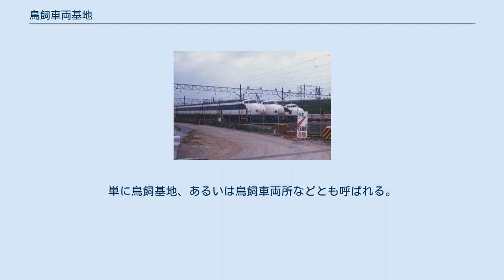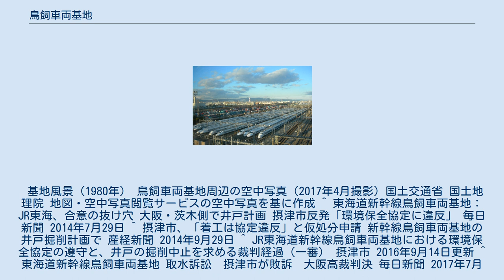鳥飼車両基地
鳥飼車両基地（とりかいしゃりょうきち）は、大阪府摂津市安威川南町にある、東海旅客鉄道（JR東海）関西支社に属する東海道・山陽新幹線の車両基地・車両工場群の総称で、以下の施設からなる。
単に鳥飼基地、あるいは鳥飼車両所などとも呼ばれる。
 基地風景（1980年） 鳥飼車両基地周辺の空中写真（2017年4月撮影）国土交通省 国土地理院 地図・空中写真閲覧サービスの空中写真を基に作成 ^ 東海道新幹線鳥飼車両基地：JR東海、合意の抜け穴 大阪・茨木側で井戸計画 摂津市反発「環境保全協定に違反」 毎日新聞 2014年7月29日 ^ 摂津市、「着工は協定違反」と仮処分申請 新幹線鳥飼車両基地の井戸掘削計画で 産経新聞 2014年9月29日 ^ JR東海道新幹線鳥飼車両基地における環境保全協定の遵守と、井戸の掘削中止を求める裁判経過（一審） 摂津市 2016年9月14日更新 ^ 東海道新幹線鳥飼車両基地 取水訴訟　摂津市が敗訴　大阪高裁判決 毎日新聞 2017年7月13日 ^ 東海道新幹線 鳥飼車両基地 に車両避難策、JR東海が浸水対策まとめる 鉄道チャンネル 2020年11月26日 ^ 新幹線を水没から救え――1967年7月豪雨「伝説の戦い」が伝える教訓 ITmedia 2019年11月1日